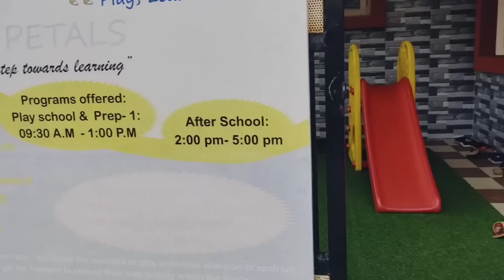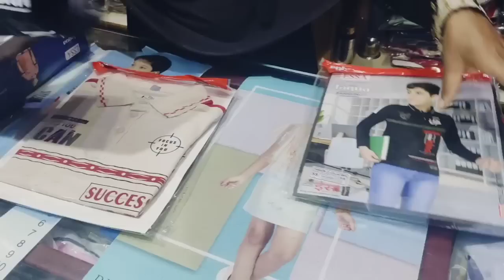ಅಥರ್ವನಿಗೆ ಸ್ಕೂಲ್ ಗೆ ಸೇರ್ಸೋದಿಕ್ಕೆ ಡಿಸೈಡ್ ಮಾಡಿದ್ವಿ| ಅಥರ್ವನಿಗೋಸ್ಕರ ಶಾಪಿಂಗ್ 😍